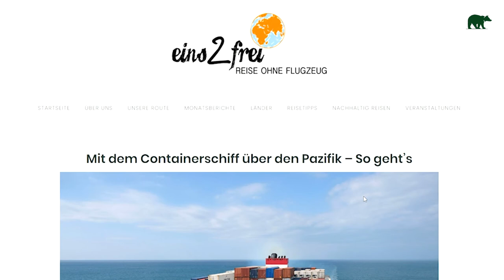(Club)Hütten TV von Globetrotter | mit eins2frei | Reisen per Containerschiff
Leo und Sebastian von eins2frei reisten knapp drei Jahre um die Erde, über Land und zu Wasser. Auf das Flugzeug verzichteten sie aus Gründen der Nachhaltigkeit. In Kapitel 2 sind sie bereits auf ausweichende Reisemöglichkeiten eingegangen. In Kapitel 4 beschäftigen sie sich mit dem Thema "Per Containerschiff reisen".

a. Warum sollte man einmal in seinem Leben auf einem Containerschiff mitfahren?
b. Wie funktioniert es, welche Strecken gibt es, wie komme ich an Bord, ist es langweilig?
c. Auf dem Schiff: Unterbringung, Verpflegung, Alltag an Bord, Zusammenleben mit Crew
d. Anekdoten und Fotos von unseren Erlebnissen auf zwei Containerschiffen